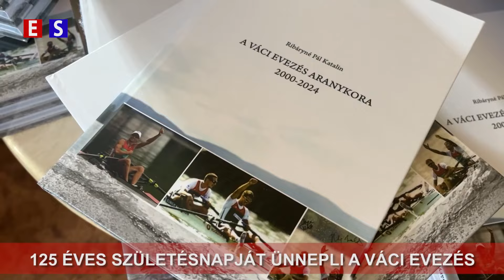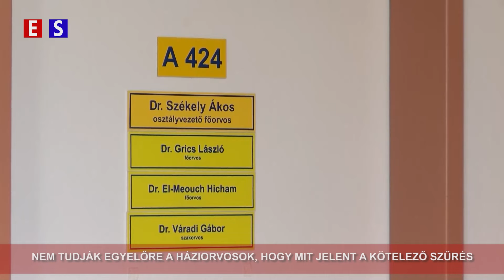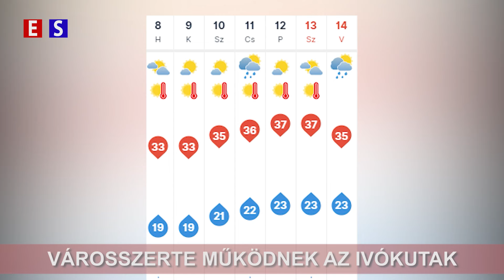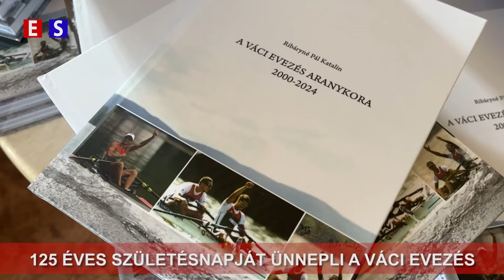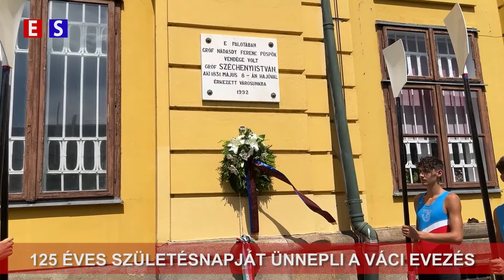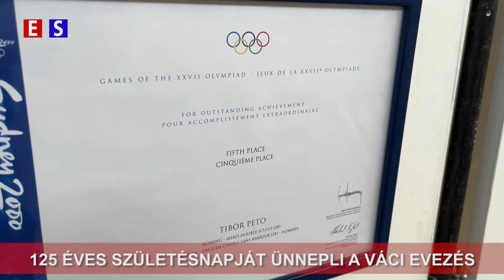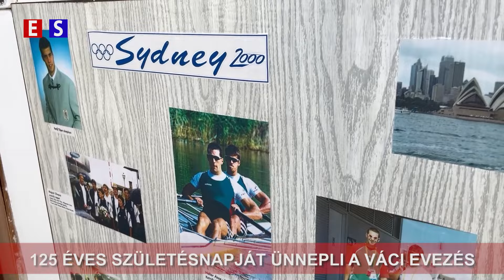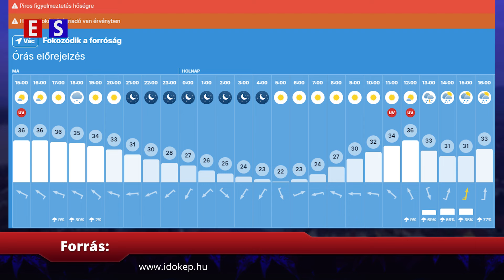Kötelező szűrések? Háziorvos reagál a törvénymódosításra | Híradó 2024 07 10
01:00 - Nem tudják egyelőre a háziorvosok, hogy mit jelent a kötelező szűrés
04:20 - Városszerte működnek az ivókutak
06:40 - 125 éves születésnapját ünnepli a váci evezés
12:05 - Alkoss szabadon - festőtábor gyerekeknek
14:36 - Vízipisztolycsata a váci strandon
16:33 - Sport

Elérhetőségeink:
2600 Vác Kossuth Utca 21
Oldalaink:
estv.hu